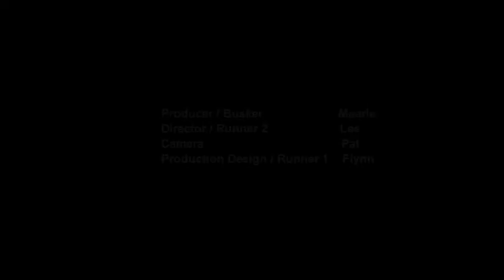Dusty Reverb - Sawtooth (NZFA Student Music Clip Project)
This is a music clip that our crew produced at the NZ Film Academy (January - May 2011 intake) and is the result of our first production project completed on 18 Feb 2011.  Shot on a Sony HVR Z1P camera (to tape), edited using Avid.  Shooting was carried out at various locations in and around the inner city of Auckland, New Zealand.

CREW & CAST:

Producer (Busker): Matt Earle
Production Designer (Main Character): Flynn Gough

Special thanks to the artist Sawtooth for the use of this track.  Also thanks to Jason Wetzel and Ivan Slavov.